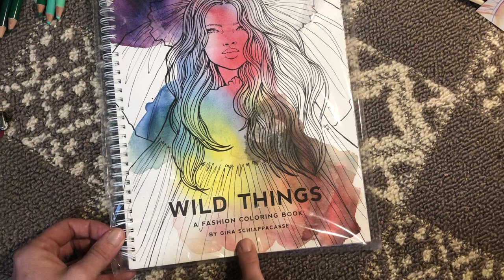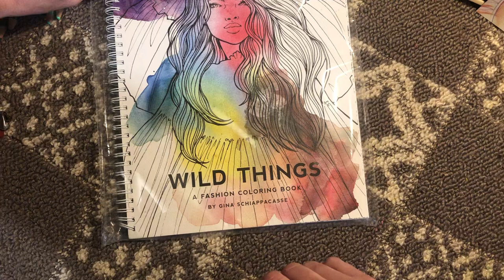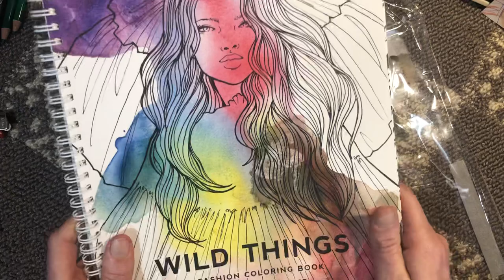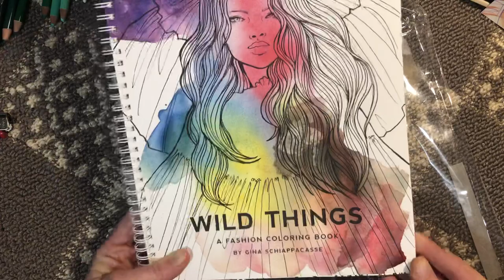📖 Wild things - gina schiappacasse coloring book adult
A fashion coloring book by gina schiappacasse
WILD THINGS